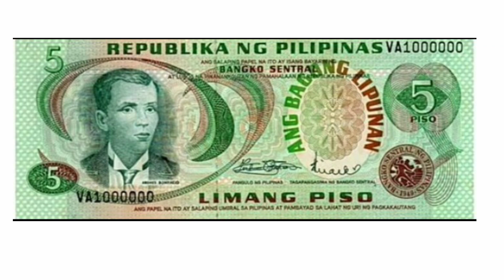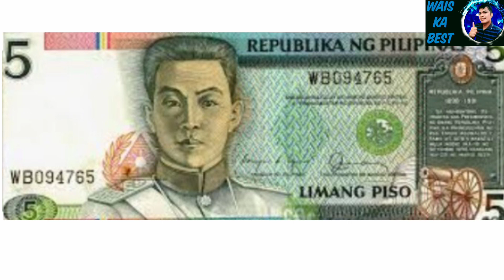MAY GANITO KABANG PERA PM NA SAAKIN MGA KA COINS